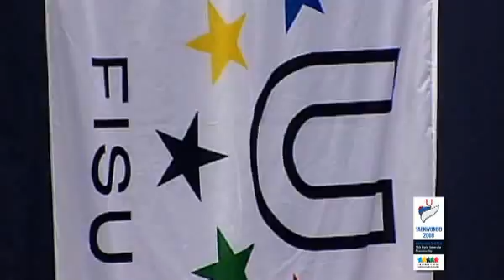10th World University Taekwondo Championship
10th World University Taekwondo Championship
Belgrade, Serbia - July 16th to 20th, 2008